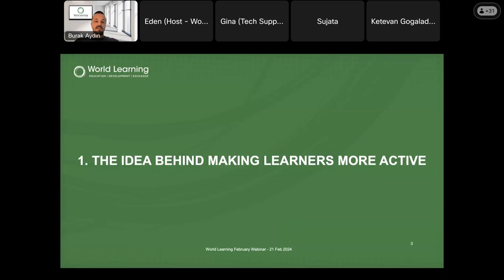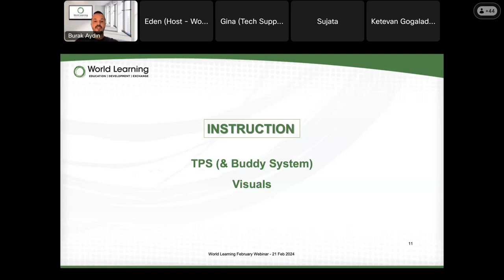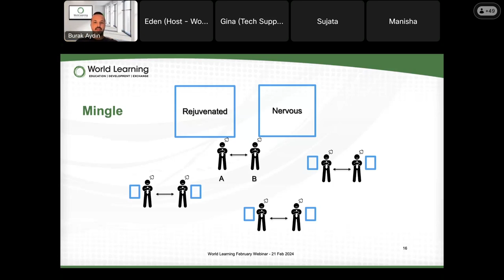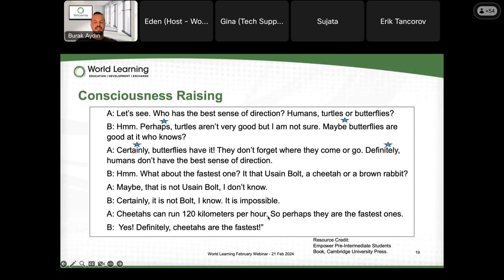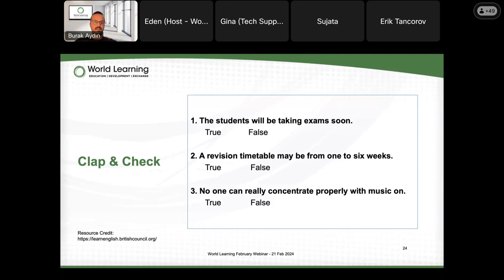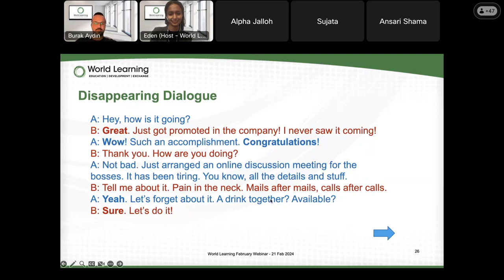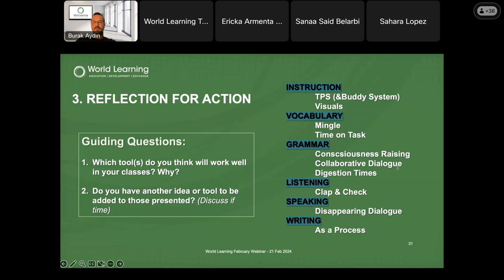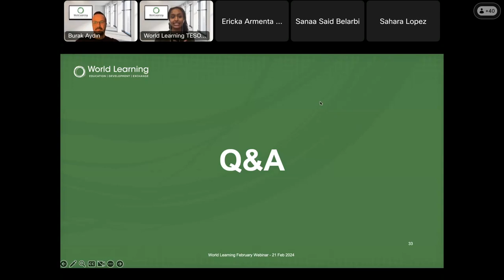Do More with Less (Webinar #2)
In this webinar "Do More with Less”, our speaker Burak Aydın discuss the rationale and strategies for giving the most active role in class to language learners (LLs). Given the fact that LLs can retain better with their hands and minds on their learning, this session focuses on decentering the teacher, thereby making lessons more learner-centered and learner-managed. This video is full of practical tools that will make you think, discuss and plan for your next lessons.

0:00 Title opener
0:07 Introduction and housekeeping
2:32 Introducing Burak Aydın
3:15 Webinar Content Overview and Agenda
4:45 The Idea Behind Making Learners More Active
    4:56 Teaching is a difficult job
    6:30 Teachers are busy individuals
    7:08 Teachers make too many decisions on a regular basis
    7:54 Teachers try to maintain cohesion and coherence in a class
8:29 De-centering the Teacher
9:43 Monkey Management
12:31 Tools for Doing More with Less
    13:18 Instruction (Think, Pair, Share; Visuals)
    21:26 Vocabulary (Mingle; Time on Task)
    27:33 Grammar (Consciousness Raising; Collaborative Dialogue; Digestion Times)
    34:53 Listening (Clap & Check)
    43:52 Speaking (Disappearing Dialogue)
    50:41 Writing (As a Process)
55:05 Reflection for Action (Guiding Questions)
1:01:57 References and Image & Resource Credits
1:02:29 Q&A Session
1:06:05 Wrap-up